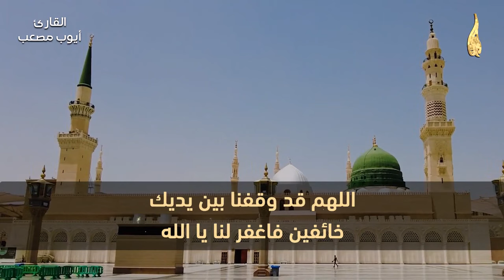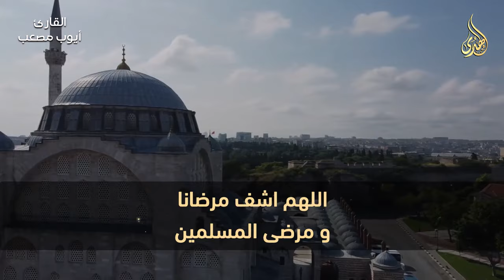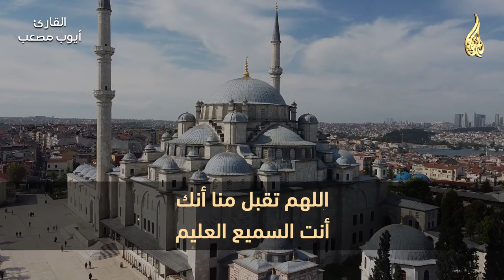دعاء فى يوم الثلاثاء من شهر شعبان المبارك يمحو ذنوبك كلها ويفتح ابواب الخير والرزق الحلال